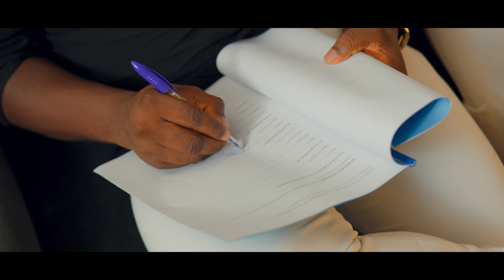BEST WORLD CLASS FASHION BRAND IN NIGERIA||CHES NAGU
Fashion gives you the glamorous lifestyle you want.
Looking elegant is one of the ways of communication. It gives your audience their first impression about you. That's why what you wear matters.

It's one thing to dress up, and it's another thing to have the eyes of the eagle when choosing your fashion style.

Ches Nagu Academy is a fashion brand that brings the beauty and aura you need for your business/occassion/work day.

I introduce to you the brand ambassador for Ches Nagu

Cinematography @godshand_studios
Photography @roystudios.ng @royphotography.ng